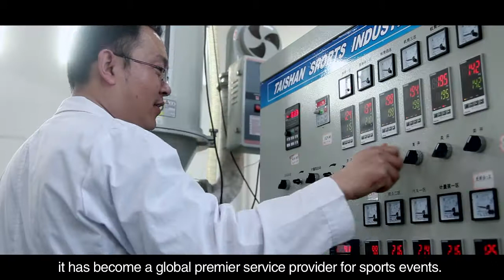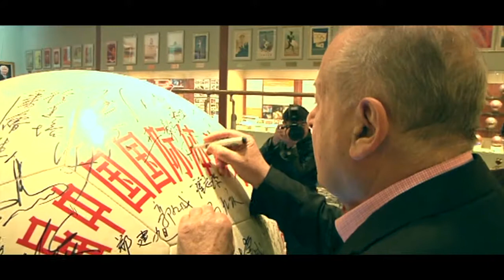1 Taishan Sports Industry Group Introduction Vedio 2022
What Taishan Group achieved since 1978 and where our products contributed.